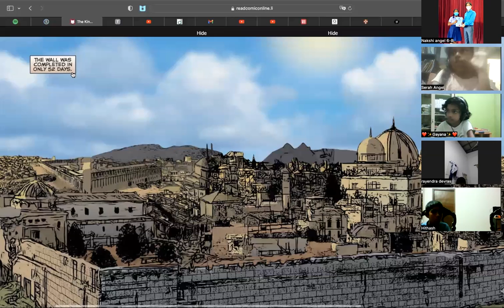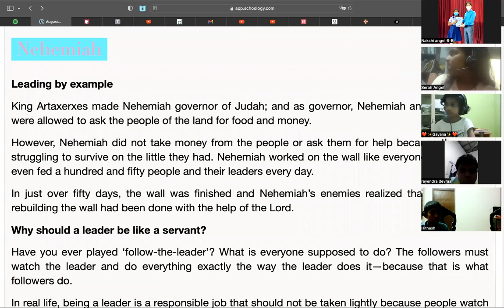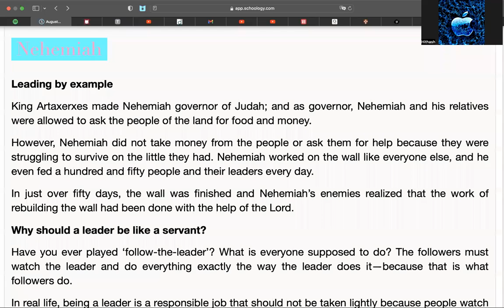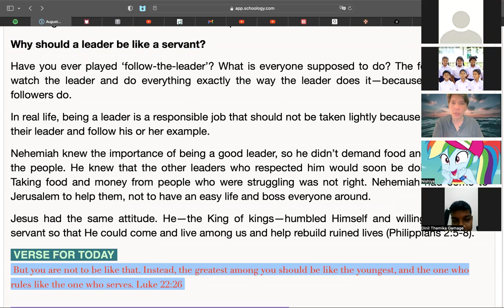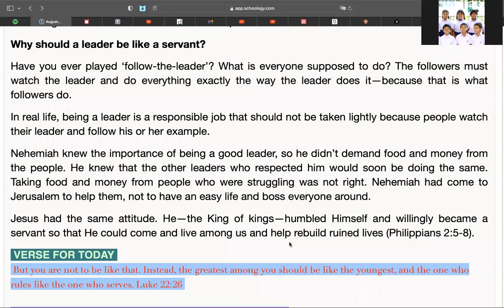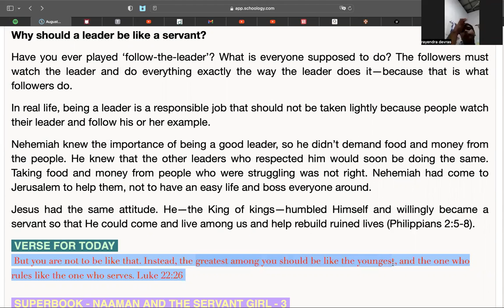QT Club - August 12, 2022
Leading by example